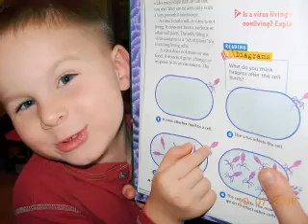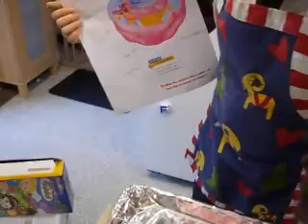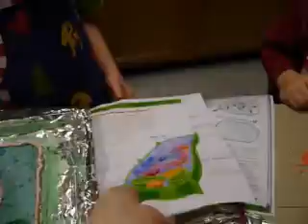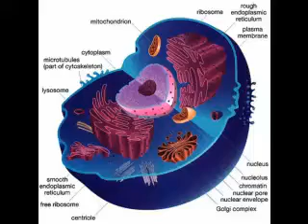Making models of cells and viruses from cake.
Science and cells